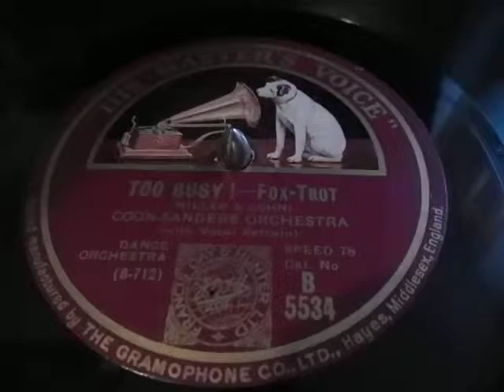TOO BUSY - COON-SANDERS - HIS MASTERS VOICE